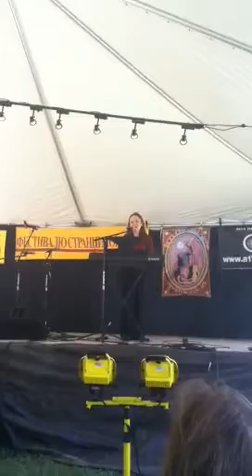Song About Hope (Pesnya O Nadezde)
Written and performed by Mila Levine at a Russian Bards' festival "Stranniki " (Wonderers).  The song was written by Mila at 16 years old back in Kiev, Ukraine and is now on her CD "My Voyage Back" (many songs on the album, including this one, are partially in English).  You can hear samples of all of her songs from that CD on itunes OR on cdbaby You can also purchase any track from the the CD separately or you can purchase the entirle album.